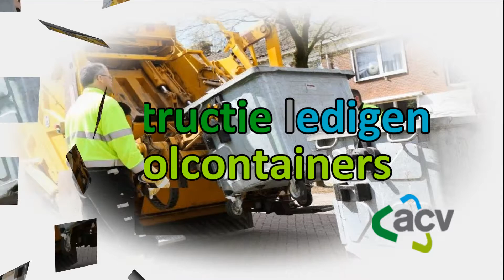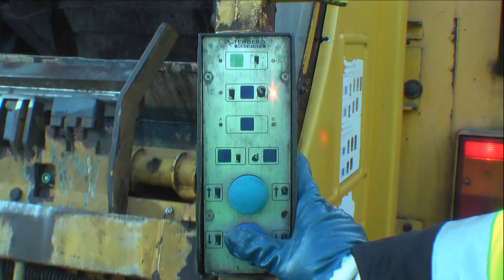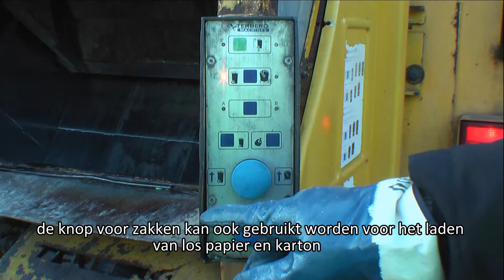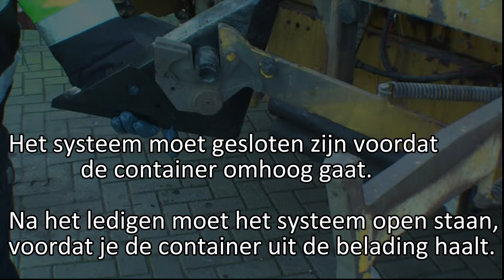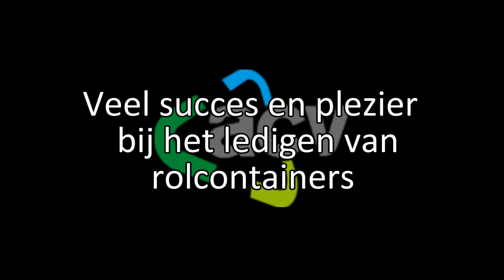Instructiefilmpje legen van rolcontainers